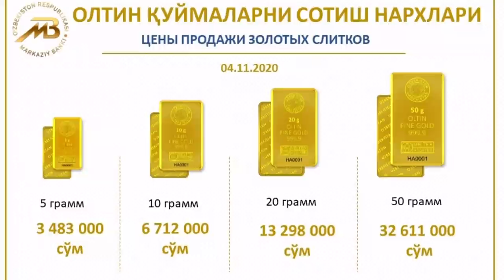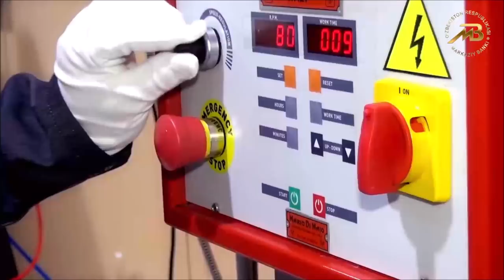Ўзбекистон: олтин сотилиши давлатнинг пулга муҳтожлигиданми? - BBC News O'zbek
Энди Ўзбекистонда қадоқланган олтинни банклардан сотиб олиш ва чет элга олиб чиқиб кетиш ҳам мумкин.

Охирги йилда Ўзбекистонда давлат харажатлари жуда кўпайди ва олтинни одамларга сотиш қарори ортида иқтисодий мушкуллик турибдими?

Йўқ, бу бутун жаҳон амалиётида қўлланадиган восита, дейди мустақил иқтисодий таҳлилчи Сапарбой Жубаев.